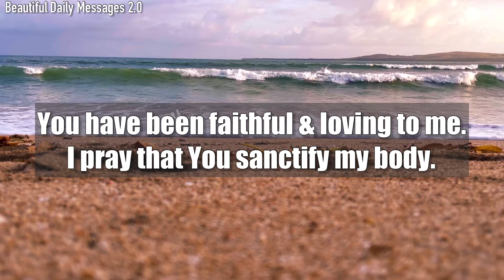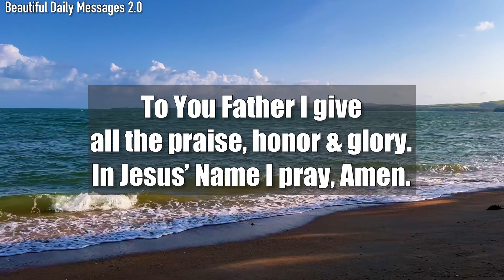Lord God, Please let my body be a place of good health...#52